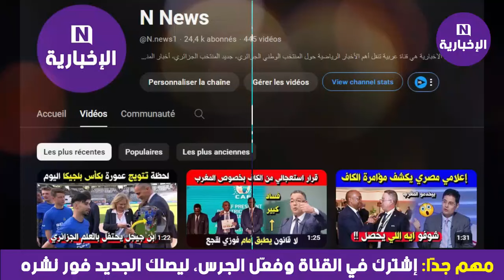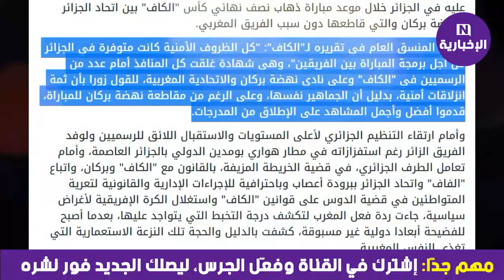عاجل .. تقرير رسمي يحرج "الكاف" والمغرب ويخدم الجزائر في قضية اتحاد العاصمة ونهضة بركان